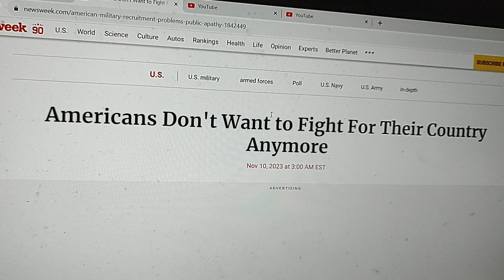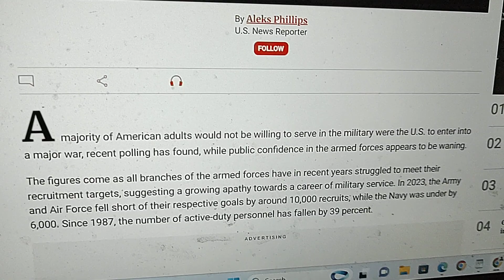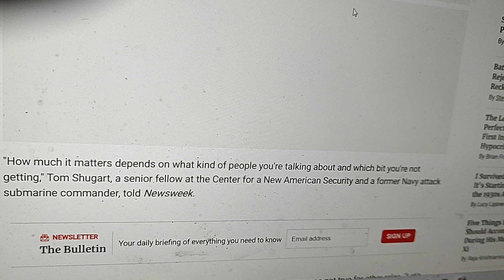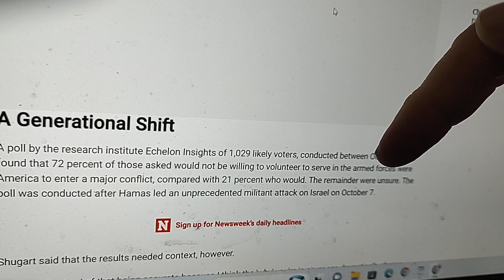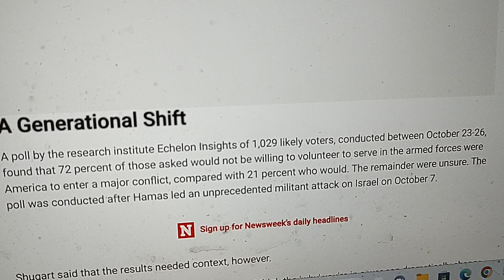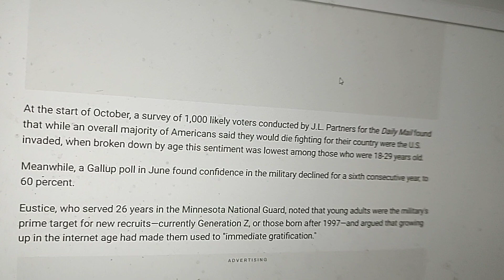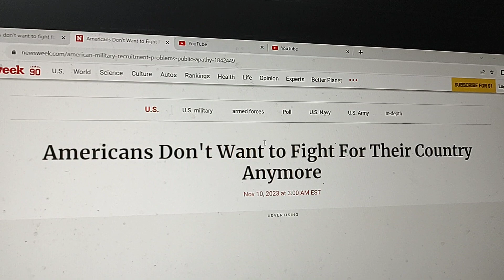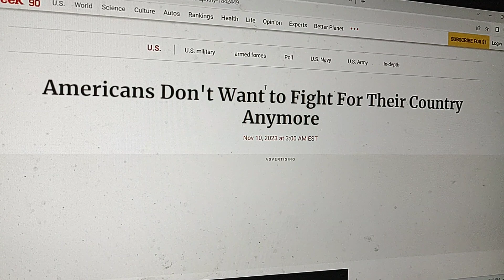Young Americans unwilling to be WW3 cannon fodder